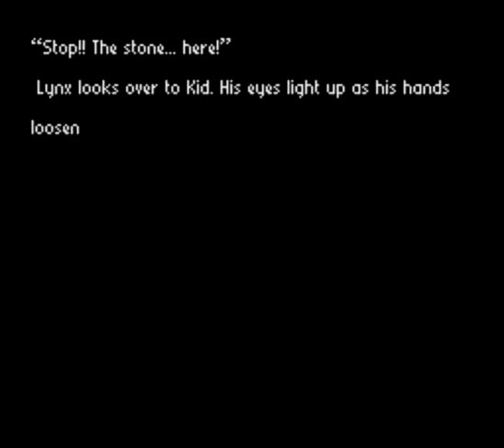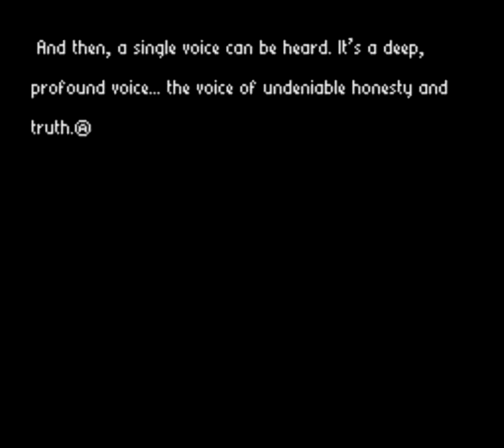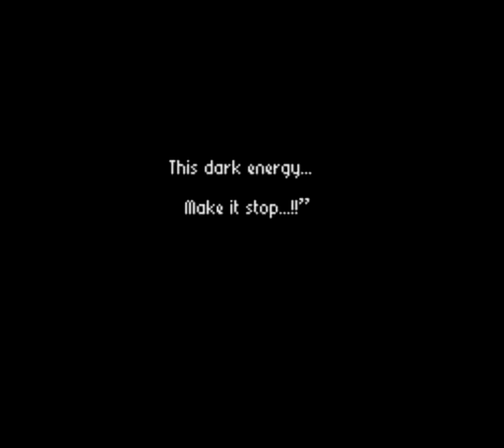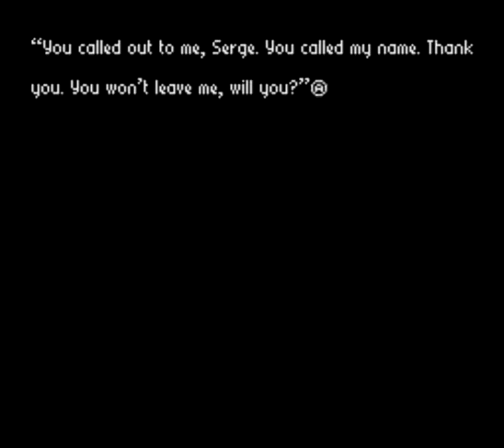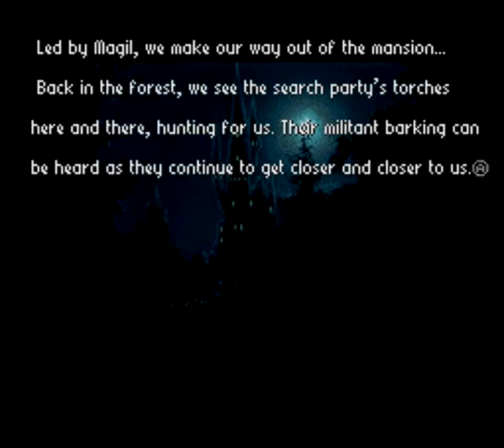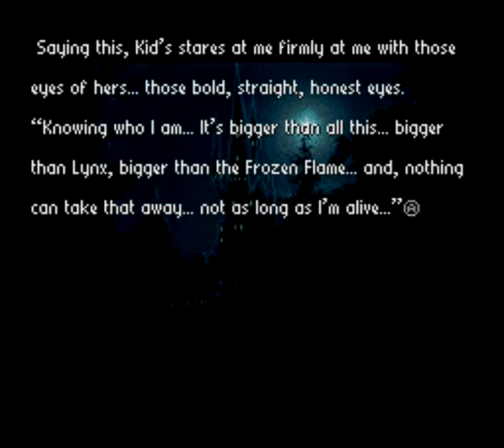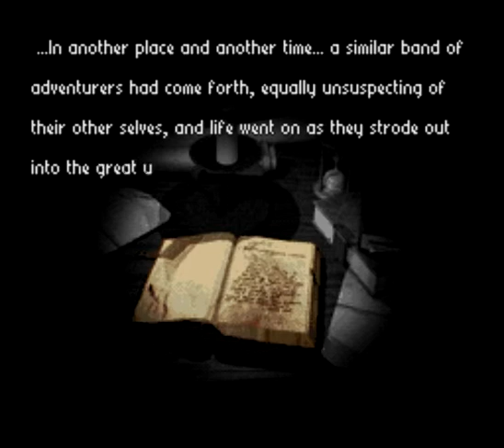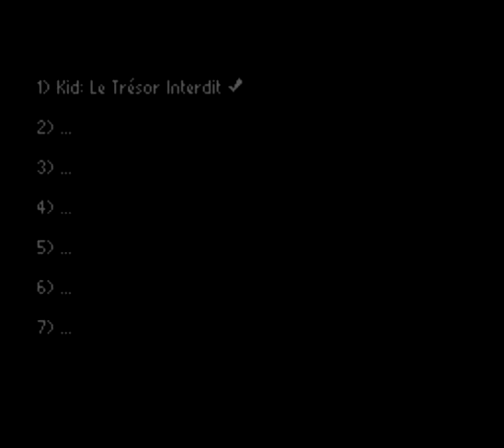Radical Dreamers (#14) - Final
Nesse vídeo, vamos para o final do jogo.

O jogo não está disponível para compra.